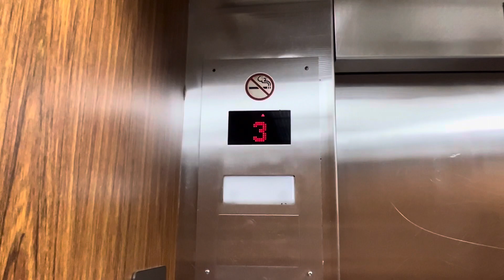Elevator LCMC Touro Hospital (Auxiliary)